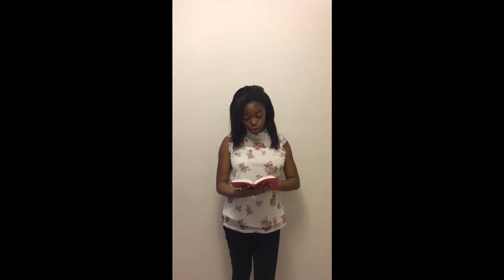For Jenny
3.6 2018